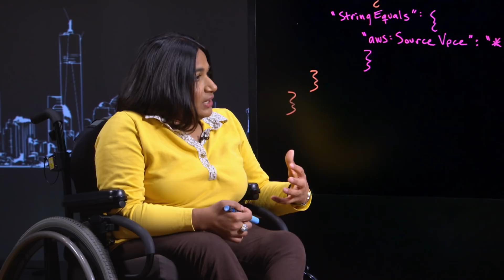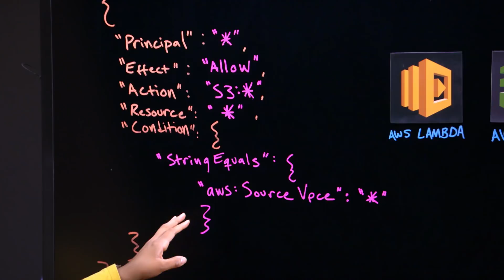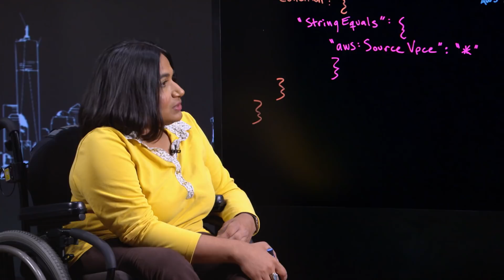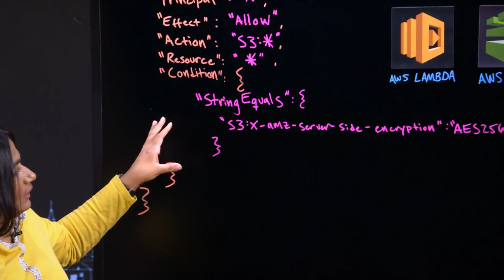ARG: How AWS Service Teams use Automated Reasoning for Security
Neha from the AWS Security Automated Reasoning Group explains how her team built new rules for AWS Config and Amazon Macie. You'll learn about semantics-based reasoning and formal verification techniques, and how we use these at AWS to improve and automate security, both internally and for customers.